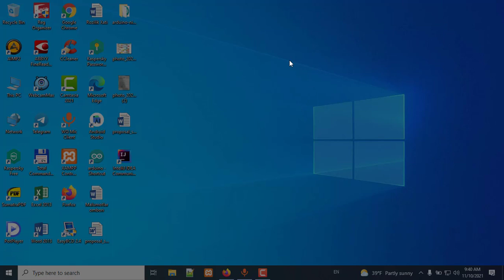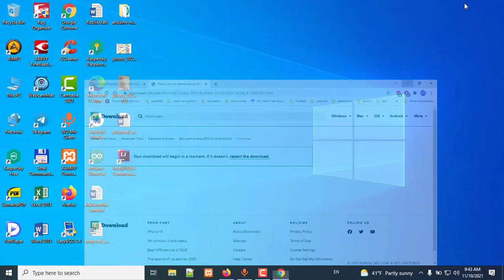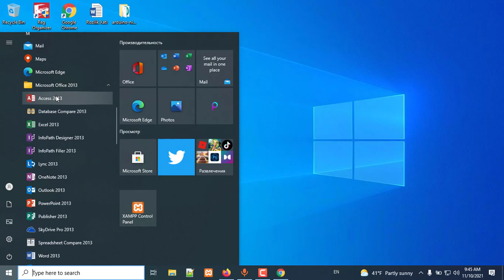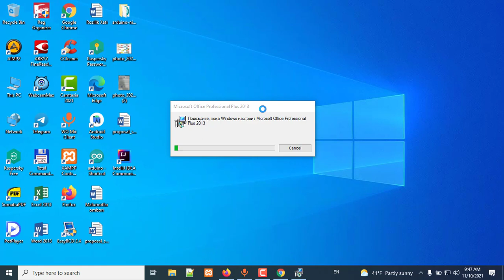MS ACCESS Database (MS Access dasturini windows 10ga o`rnatish)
Agar video yoqqan bo'lsa unga "Like" qo'yishni va kanalga obuna bo'lishni unutmang :) .
- HTML ;
- CSS ;
- Java;

Kalit so'zlar: microsoft access, access baza , access darslari, access bazadan foydalanish, ms accessda ishlash darslari, dasturlash asoslari .